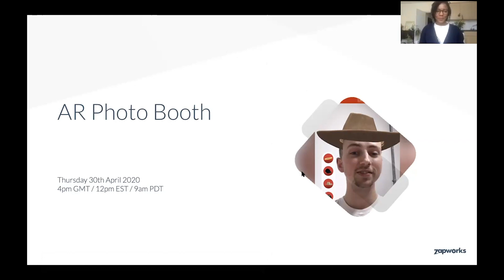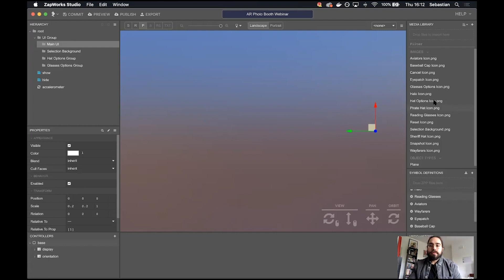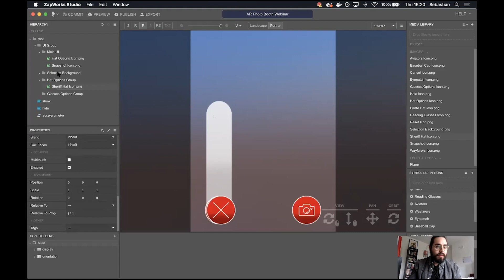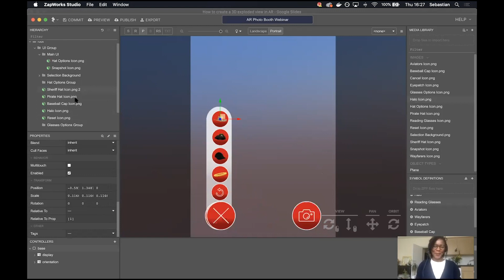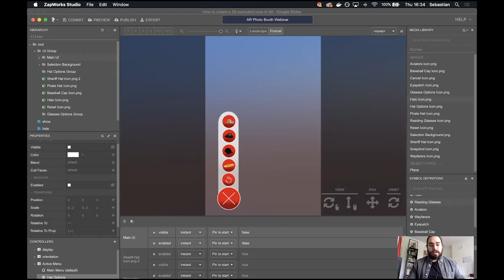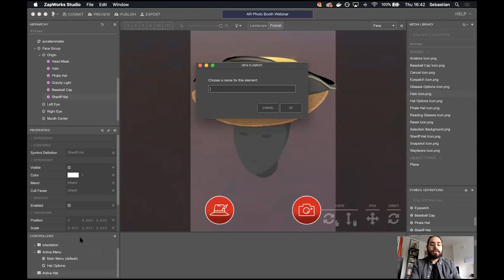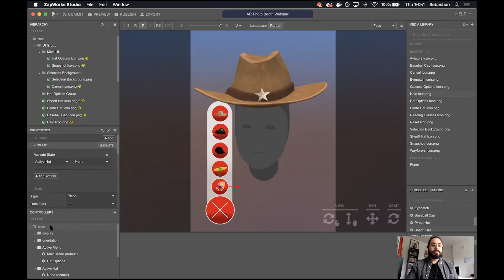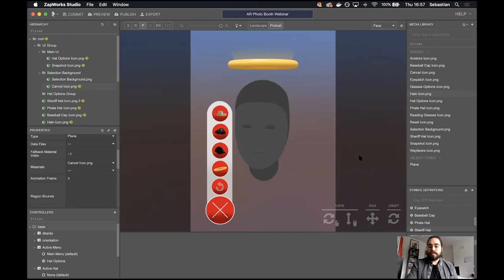ZapWorks Learning & Support Webinar | AR Photo Booth